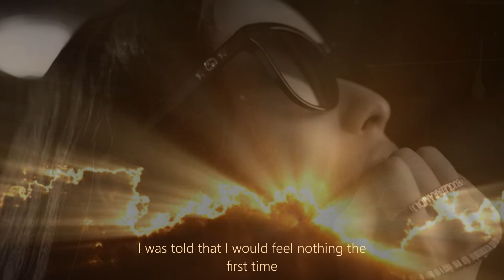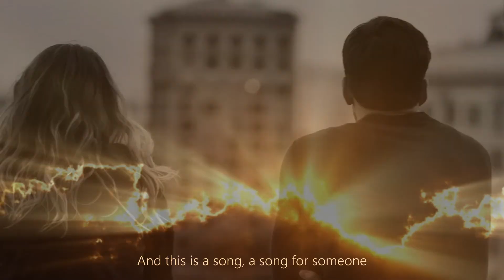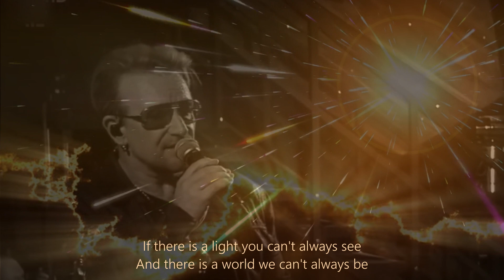U2 - A Song For Someone